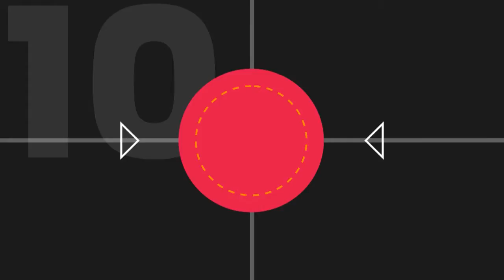Norberto Urbani y su Gol en Instituto